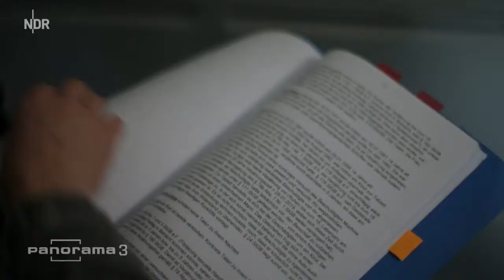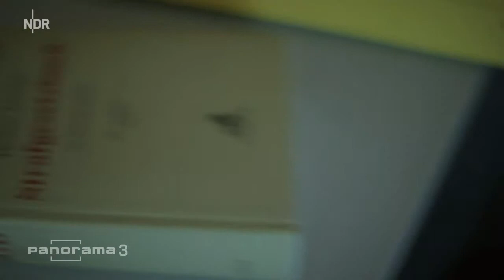24. Februar 2019